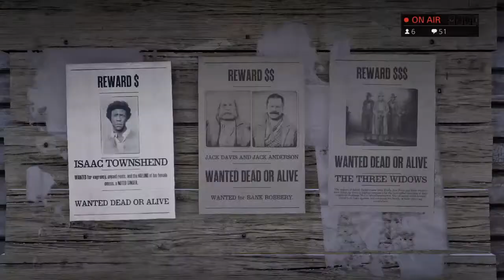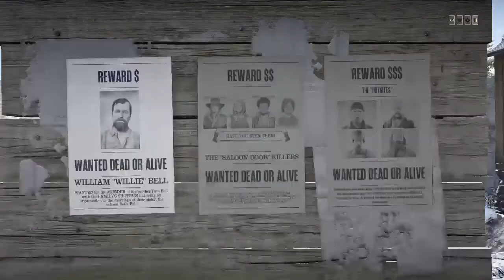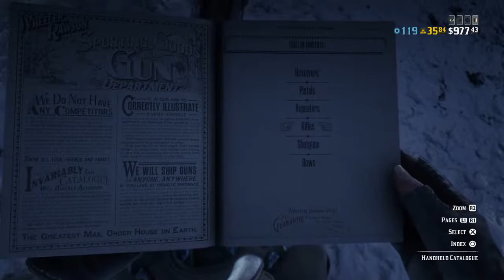Madfish´s New Year's Eve Eve Posse Round Up